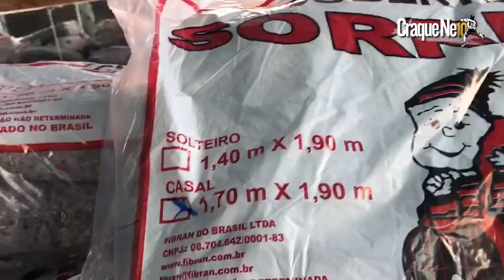Em casa, de boa ...